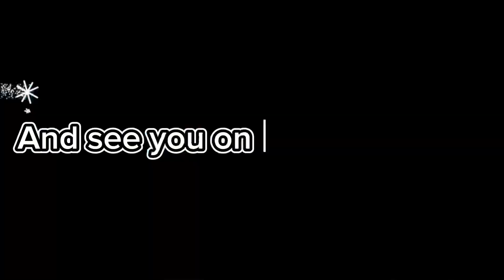Importance of Topping Mix💕|Best Soil Toppings for Gymno & Astro🥳|Update for New Roots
This vlog explaining the importance of succulent topping mix. And also checking my astro and gymno new roots.